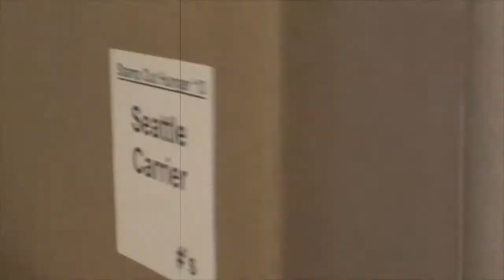Where did your Stamp Out Hunger bag go?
Follow the journey your bag of canned goods takes from doorstep to warehouse during the Stamp Out Hunger food drive.